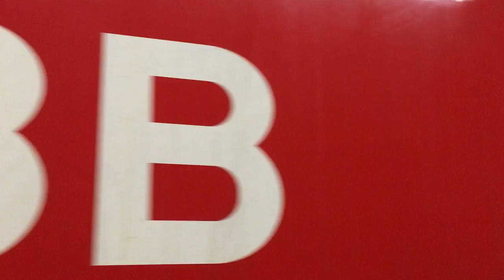Abfahrt einer ÖBB 1116 mit Doppelstockwagen bei Rennweg